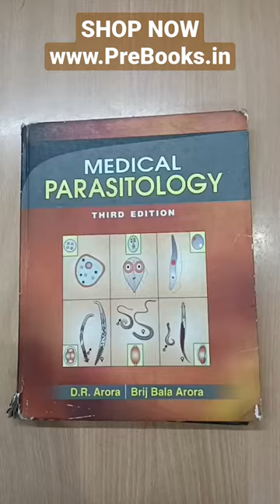Medical Parasitology: 3rd Edition by DR Arora BUY NOW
Medical Parasitology: 3rd Edition by DR Arora

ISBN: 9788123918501